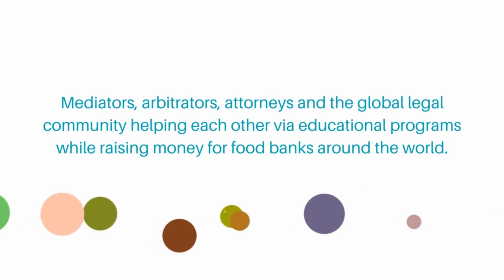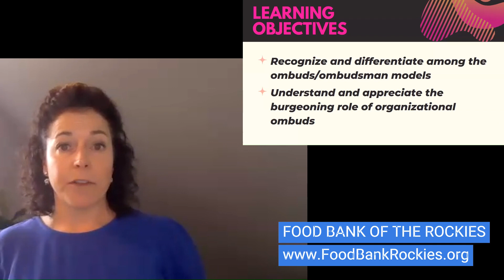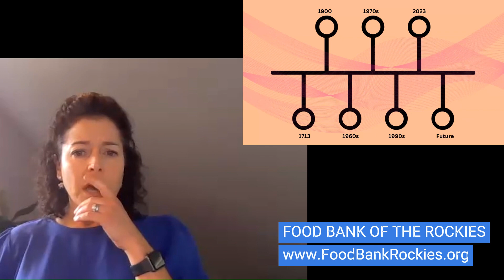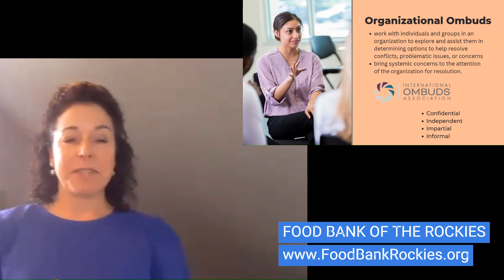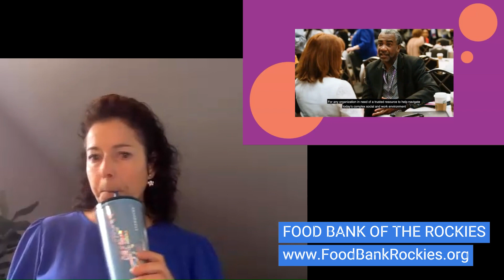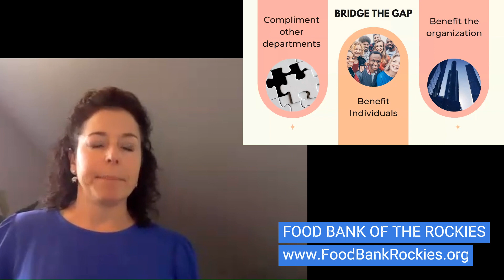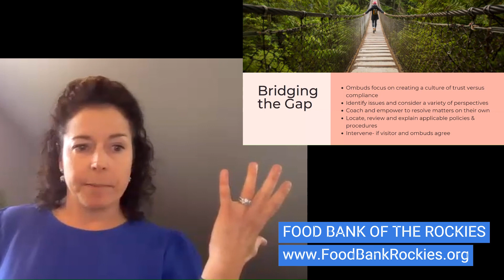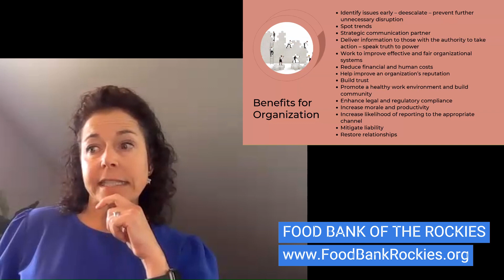Ombuds: What’s in a name? by Elizabeth Hill, Associate Director, Univ of CO Boulder Ombuds Office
Ombuds:  What’s in a name?  by Elizabeth Hill for Will Work For Food

Our special guest this week, Elizabeth Hill, Associate Director, University of Colorado Boulder Ombuds Office, will Present on:

Ombuds: What’s in a name?
Ombuds—also known as ombudsperson and ombudsman—are alternative dispute resolution (ADR) practitioners, who have unique and often misunderstood roles. Ombudsmen have existed since the 1700s. Their roles and functions have evolved over the years and are now found in government, private sector, higher education, K-12 education, law firms, corporations, non-profits, prisons, nursing homes and newspapers. This evolution has created a variety of ombuds models, which cause confusion; yet, the essence of any ombuds program remains the same: provide comprehensive conflict management options to help institutions and constituents informally resolve matters at the lowest level possible and hold up a mirror to their organization, government entity, etc.

This program will introduce three common ombuds models in the United States (classical, advocate, and organizational) and explore the burgeoning role of organizational ombuds.

Elizabeth "Liz" Hill is the Associate Director for the University of Colorado Boulder Ombuds Office. She joined the Ombuds Office in May 2016. Liz is an attorney, trained mediator and certified organizational ombudsman practitioner (CO-OP®). Prior to joining the University of Colorado Boulder, Liz served as an Arizona Assistant Attorney General, Assistant Ombudsman for the State of Arizona, Organizational Ombudsman for Apollo Education Group, and partner of The Hill Firm, PLLC. Liz is a graduate of Gonzaga University School of Law and earned her B.S. from Northern Arizona University. She is a member of the State Bar of Arizona, the International Ombudsman Association (IOA), and American Bar Association’s Section of Dispute Resolution (ABA DR) serving in several leadership positions: ABA DR Council Member, ABA DR Budget Officer, ABA DR Executive Committee member, Chair of the IOA Certification of Organizational Ombuds Practitioners (CO-OP®) Recertification Committee and IOA Mentor. She co-founded Ombuzz, the University of Colorado Ombuds Blog and OmbudsLinked, a professional LinkedIn Discussion Group for practicing ombuds.

1. United States Ombudsman Association International Ombudsman Association Coalition of Federal Ombudsman Ombuds Day Toolkit American Bar Association Resolution 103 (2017) Administrative Conference of the United States Report (2016)
4. There's the IOI too
5. Ombuds Association in the UK also for anyone interested in having a read

Mrs. Hill invites you to support Food Bank of the Rockies